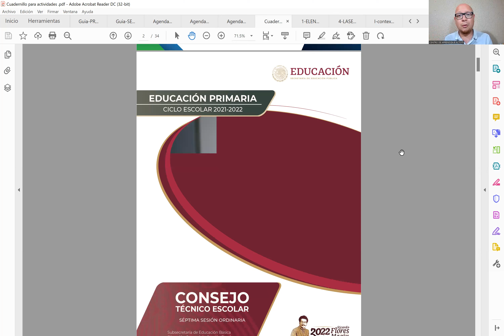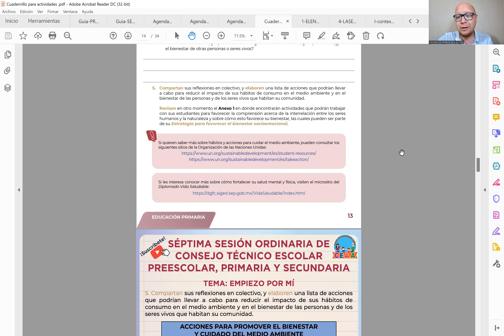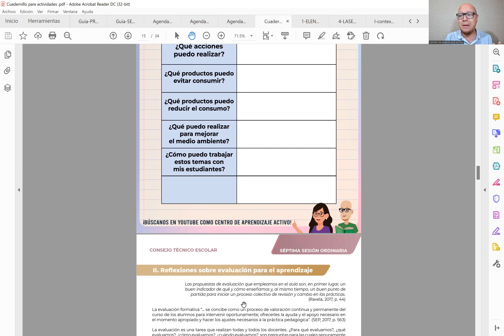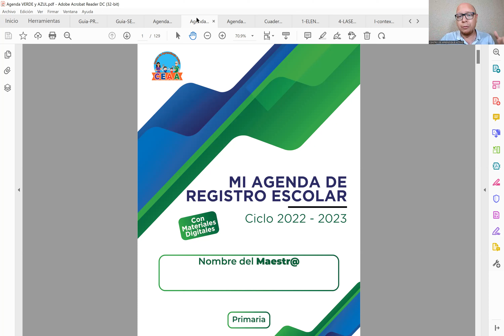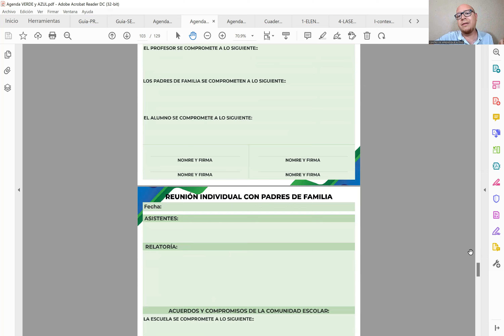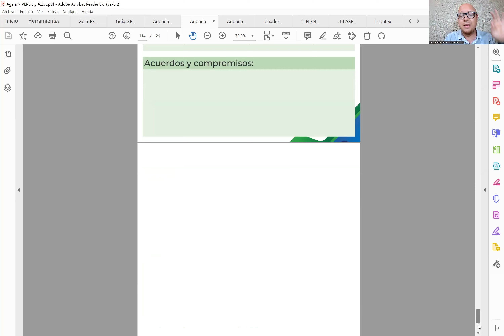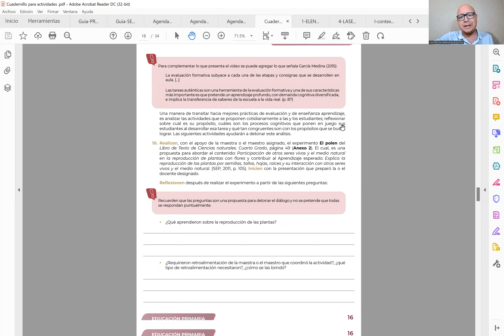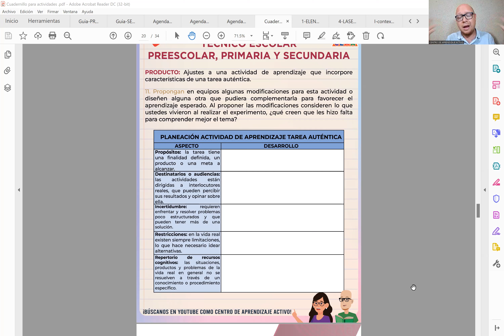CEAA Descarga CUADERNILLO Séptima Sesión Consejo Técnico Escolar CTE 27 Mayo 2022 Primaria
Compartimos con todos ustedes el CUADERNILLO para realizar actividades de la GUÍA CTE de la Séptima Sesión de Consejo Técnico Escolar que realizaremos el 27 de mayo de 2022 en Preescolar, Primaria y Secundaria. Les deseamos mucho éxito Familia CEAA🙋🙋‍♂️💚.

dos meses de finalizar el ciclo escolar, es importante lograr que sus estudiantes concluyan de la
mejor manera posible el grado o nivel que cursan. La evaluación formativa en este último trayecto
será determinante para establecer lo que han aprendido las niñas, niños y adolescentes (NNA) y lo
que no han logrado consolidar.
Para acompañarles en este proceso, la Guía está organizada en tres momentos: el primero da
continuidad a los trabajos que han realizado en las sesiones previas para favorecer el bienestar en
ustedes y en las y los estudiantes. Reflexionarán acerca del impacto de los hábitos de consumo
sobre el medio ambiente, con la intención de proponer algunos cambios que fomenten el cuidado
de la naturaleza y favorezcan el bienestar de las personas y de todos los seres vivos.
El segundo momento está centrado en la reflexión sobre la evaluación para el aprendizaje,
analizarán la importancia de que sus propuestas de evaluación les permitan obtener información
sobre qué y cómo están aprendiendo sus NNA, a la vez que sean un vehículo para promover
aprendizajes profundos, y conocerán la metodología Enseñanza en el nivel apropiado que
contribuye a atender el rezago a partir de la identificación del nivel real de aprendizaje de las y los
estudiantes.
El tercer momento está destinado a que el colectivo aborde y dé seguimiento a los asuntos de
interés que seleccionaron en las sesiones ordinarias previas de CTE.
Las actividades están propuestas para realizarse de forma presencial, por ello, es importante
tomar en cuenta las medidas de prevención y cuidado de la salud que se presentan en esta Guía,
las cuales fueron revisadas por un comité de bioseguridad.
Es preciso recordar que esta Guía es una propuesta flexible y, como tal, podrá ser enriquecida con
las experiencias y los conocimientos del personal directivo y docente. Además, es deseable que su
contenido se adapte a las condiciones en las que cada colectivo brinda el servicio educativo, a fin
de atender con pertinencia, equidad, interculturalidad y excelencia a sus estudiantes y contribuir
a enfrentar los retos que vivimos actualmente. Para ello, es necesario que las autoridades brinden
orientación, asesoría y acompañamiento a los colectivos docentes para el mejor aprovechamiento
de este espacio.
Es fundamental que las autoridades escolares y educativas tengan presente que tanto las
actividades como los productos que se proponen en esta Guía se han diseñado para orientar la
reflexión y concretar las propuestas que surgen del diálogo profesional del colectivo por lo que no
deben convertirse en instrumentos de control administrativo.
Maestras y maestros, confiamos en que el trabajo de esta sesión oriente las acciones que como
escuela implementarán para favorecer el aprendizaje y bienestar de todas las niñas, niños y
adolescentes de nuestro país.